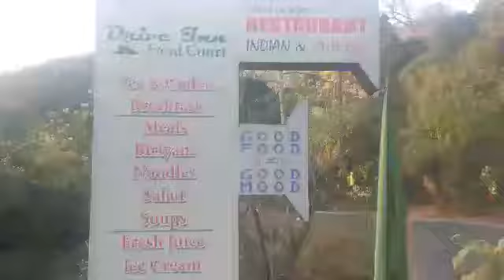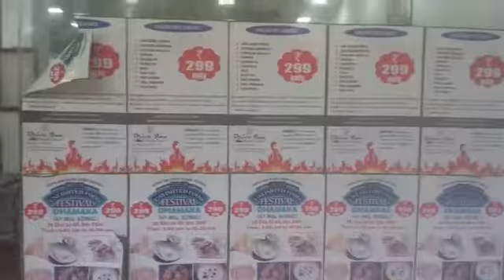Drive Inn Food Court Restaurant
Located in Adimali 14 th Mile - Specialized in: Indian - Chinese - Continental - Arabic Foods - Ph: 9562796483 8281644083